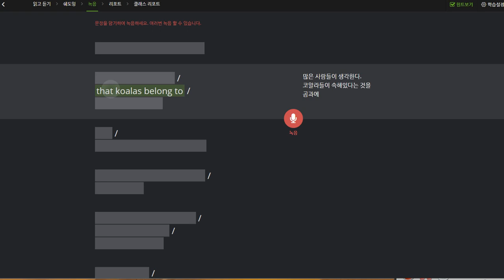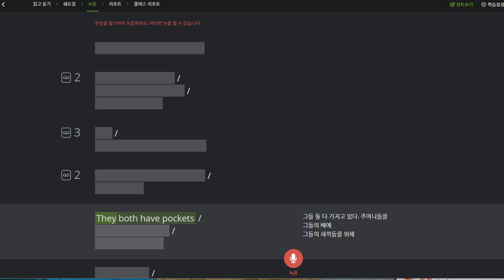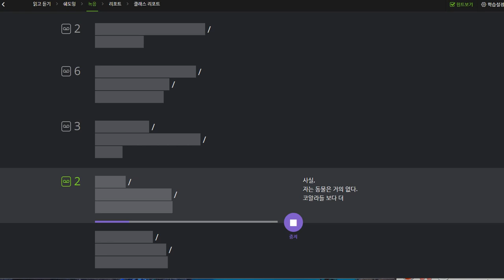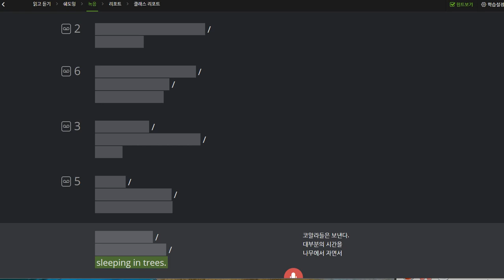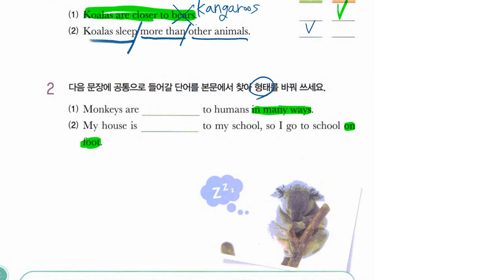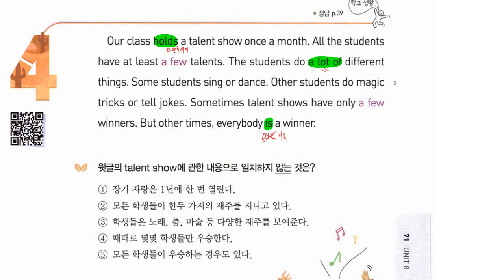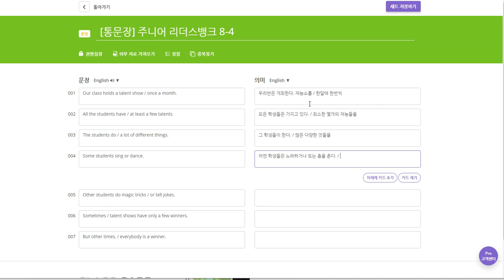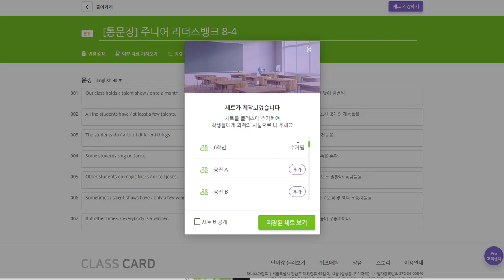초6 2019 10 18